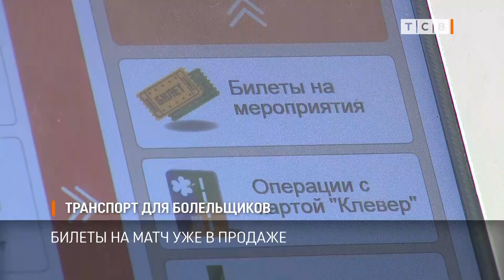Транспорт для болельщиков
Матч «Шериф» - «Динамо» (Загреб) начнется непривычно поздно – в 10 вечера. Требование УЕФА – чтобы все игры Лиги чемпионов проходили в одно время. Болельщики смогут уехать после матча на общественном транспорте. Будут дополнительные рейсы.